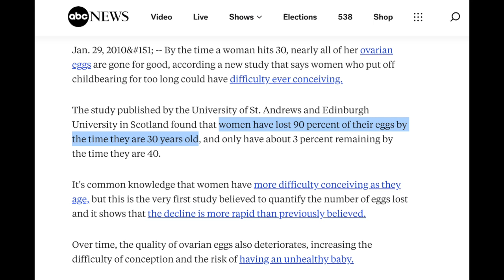Bitcoin and Nostr are LOVE GO UP Technology with DJ Valerie B. Love 🧡💜 (BWP66)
It is my absolute pleasure to introduce you all to one of my favorite human beings walking this earth, the one and only DJ Valerie B. Love!

I met Valerie the first time a couple years ago at the Pacific Bitcoin conference in Santa Monica, and her passion for spreading peace and love through Bitcoin left an enormous impression on me that's never left.

I hope you enjoy this conversation, and walk away from it feeling more motivated than ever to distribute those orange and purple pills far and wide!

MENTIONED / LEARN MORE 📚

Alex Gladstein episodes on What Bitcoin Did, explaining how Bitcoin is bringing world peace and fixing human rights

📚 The Bitcoin Standard (Saifedean Ammous)

SUPPORT THE BEN WEHRMAN PODCAST ❤️
→ Share with friends, family, and social media 🫂
→ Learn more about Value-4-Value, and how it’s helping independent creators

→Stack Extra Sats on Every Purchase with the Fold Debit Card